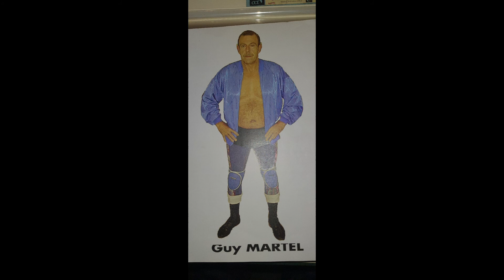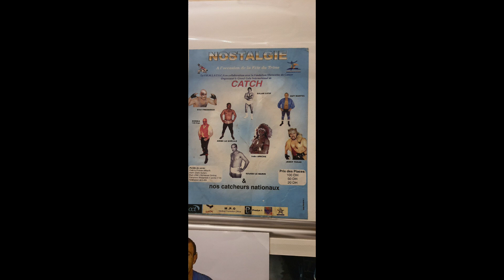HOMMAGE AU MAÎTRE GUY MARTEL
ACHILLE EMFUALA